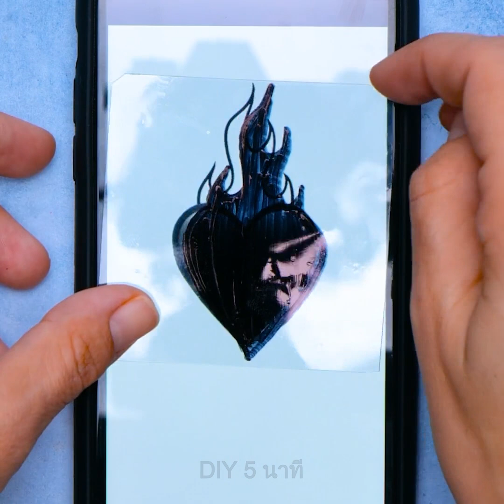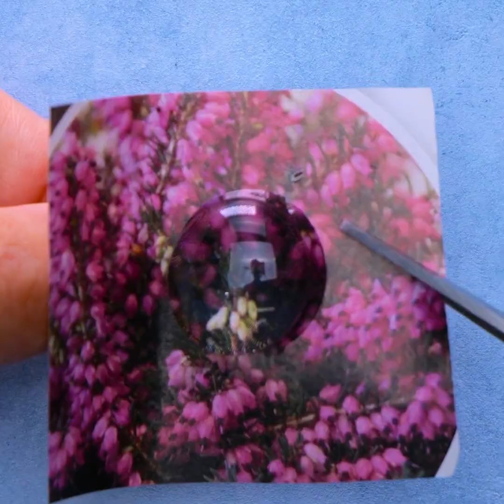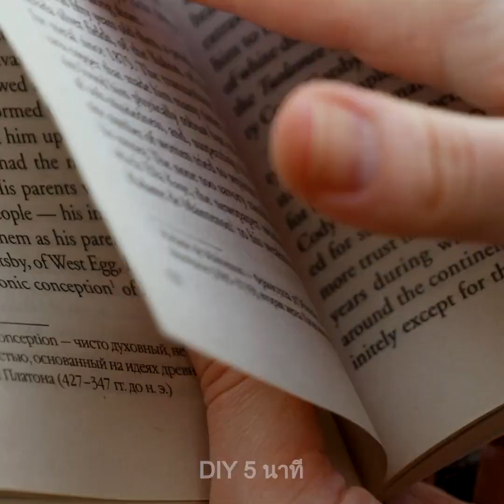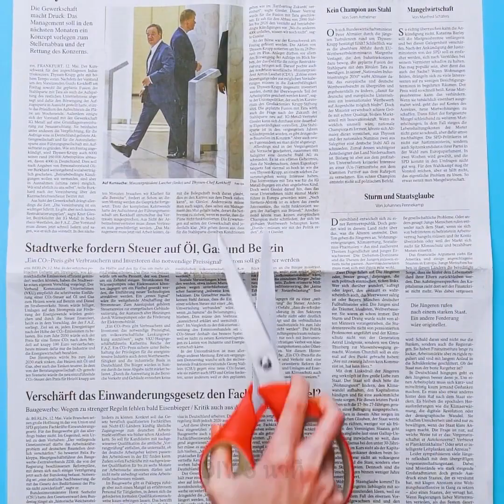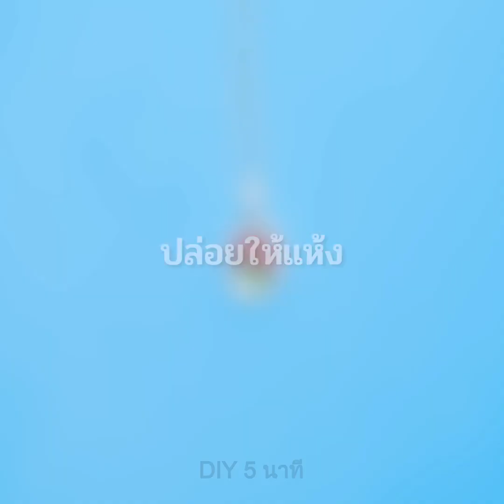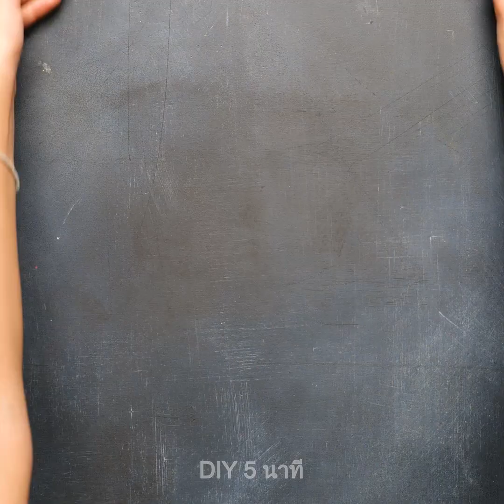ไอเดียเครื่องประดับที่คุณสามารถทำให้ตัวเองได้ || แหวนแฮนด์เมด, สร้อยข้อมือ และสร้อยคอ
TIMESTAMPS:
00:04 ไอเดียเครื่องประดับสุดเจ๋ง
01:05 สร้อยคอ DIY
06:00 ทำสร้อยข้อมือของคุณเองจากหนังสือพิมพ์
08:06 วิธีปลูกคริสตัลของคุณเอง
09:57 ต่างหูโค้ก